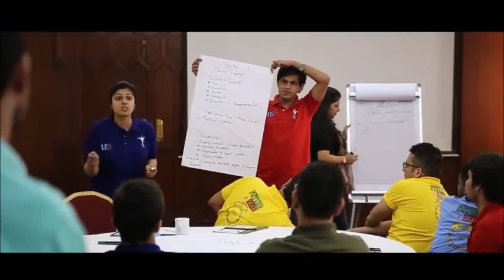Young Leaders Conference 2014 - A Flashback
Young Leaders Conference​ is a place where emotions find real strength in the unending faith of Youthful exuberance. In 2014, the YLC crossed a new milestone with a record breaking number of participants belonging to several different districts across Pakistan. Here is a flashback to the most exciting event that took place in the history of School of Leadership​, Young Leaders Conference, 2014 - Future Here.
Tag yourself and your friends who took part in it. We would love to hear from you.
A special thanks to Carving Memories for making this documentary on YLC.